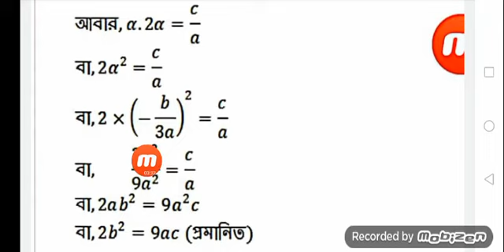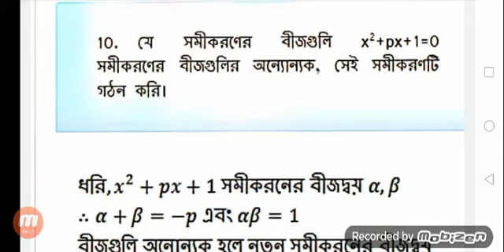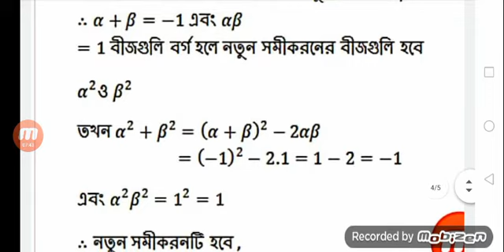Class X mathematics